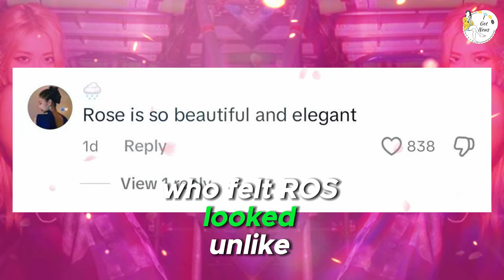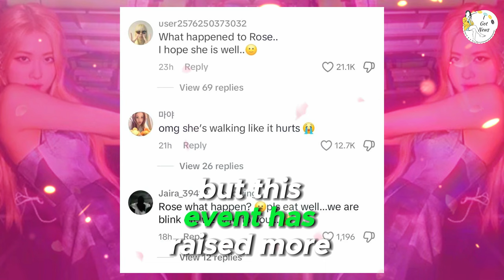BLACKPINK's Rosé Sparks Concern with Her Appearance at the 2024 Andam Fashion Awards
Hey K-pop fans! 🌟 In this video, we dive into BLACKPINK’s Rosé and the buzz surrounding her recent appearance at the 2024 Andam Fashion Awards. From her stunning outfit to the concerns raised by fans about her health, we’ve got all the details covered. Tune in to find out what happened and join the conversation!